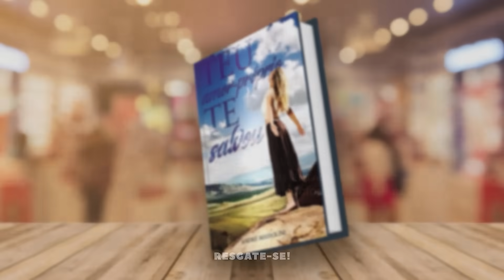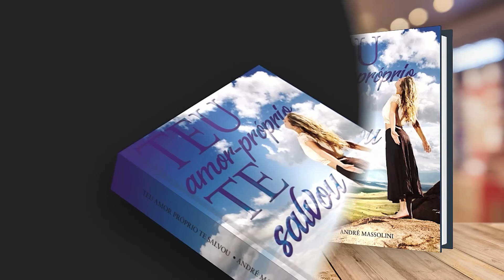Como evitar um CAFAJESTE? Acompanhe!